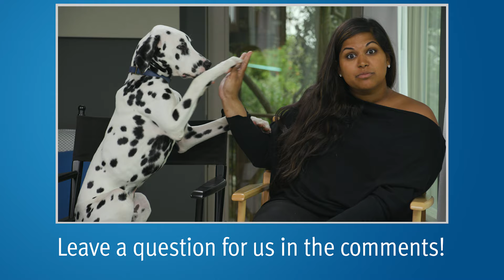Prostatic Arterial Embolization (PAE) for BPH | Answering YouTube Comments #23 | Mark Scholz, MD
PCRI's Alex asks Dr. Mark Scholz about prostatic arterial embolization (PAE) for men with lower urinary tract symptoms from BPH. In PAE, radiologists use imaging to locate and track the blood vessels between the leg and the prostate. They then inject tiny round microspheres into a man's leg that travel freely through the blood vessels until they arrive at the tiny blood vessels of the prostate and become lodged. This blocks blood flow to the prostate and causes the gland to shrink.

0:02 Can you share the short and long-term effects of prostatic arterial embolization for BPH?

1:27 Is there a risk of sexual dysfunction after PAE?

1:49 Is PAE better for very enlarged prostates or moderately enlarged ones? What size is appropriate?

2:19 How many patients have you seen who have done PAE?